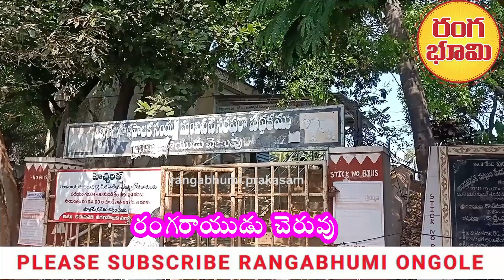రంగరాయుడు చెరువు /రచన-డా. ధేనువకొండ శ్రీరామ మూర్తి /చదివినవారు శ్రీ యం. సి. దాస్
రంగరాయుడు చెరువు . రచన డా. ధేనువకొండ శ్రీరామ మూర్తి /చదివిన వారు శ్రీ యం. సి. దాస్
dhenuvakonda srirama murthy
Dr.dhenuvakonda sreeramamurthy